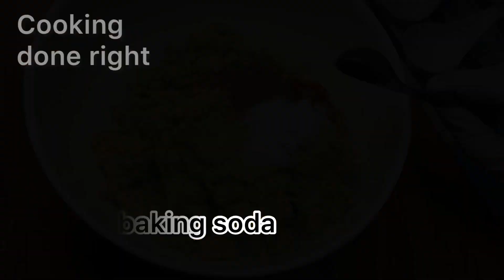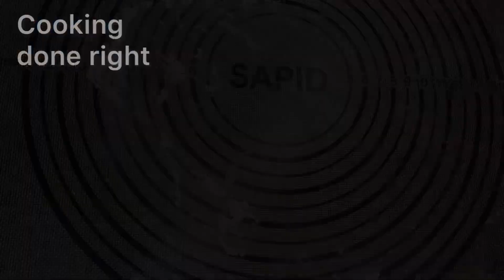Crispy falafel; super delicious 😋 100% vegan sandwiches@cooking_done_right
Here is such a delicious vegan recipe for you
Falafel is one of the best vegan food 😋
super yummy, and nutritious 🥰 I really recommend this recipe, try it once and it will be your favorite for ever.

Please watch the video to the end so you don’t miss the details.

Ingredients:
2 cups of chickpeas
1 medium onion
50 g chopped parsley and cilantro
6 cloves of garlic
1/4 cup water
1 tbsp coriander seeds powder
1/2 tbsp cumin powder
1/2 tsp baking soda
1/2 tbsp paprika
Salt
Sauce:
3/4 cup tahini sauce
3/4 cup water
1 clove of garlic
1/4 cup lemon juice
Salt

Bread:
3 cups of flour
3/4 tbsp dry yeast
1,1/2 tsp sugar
1 tsp salt
Water to form the dough